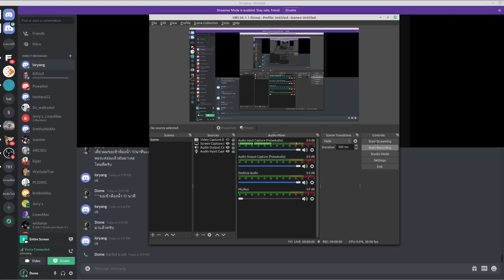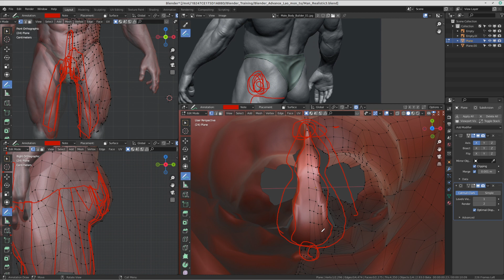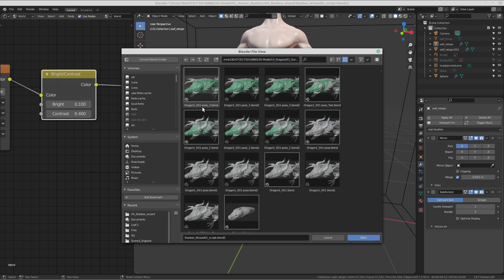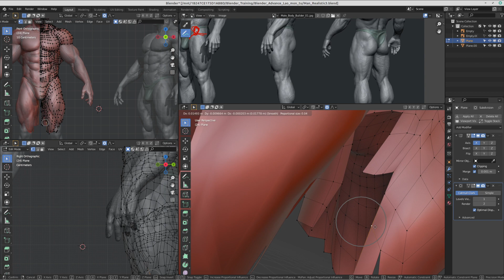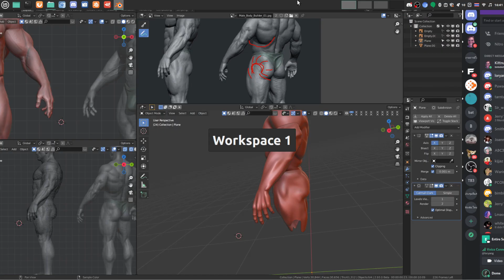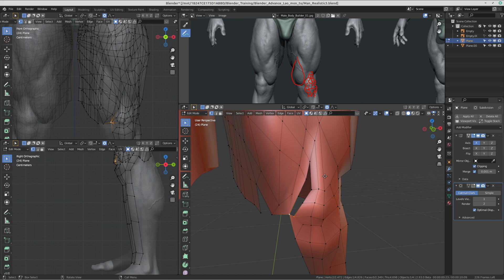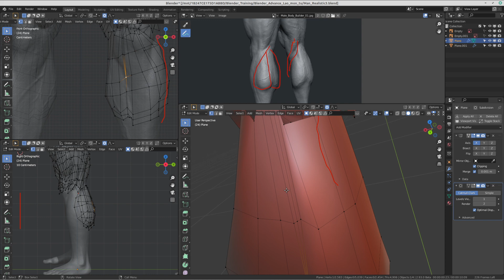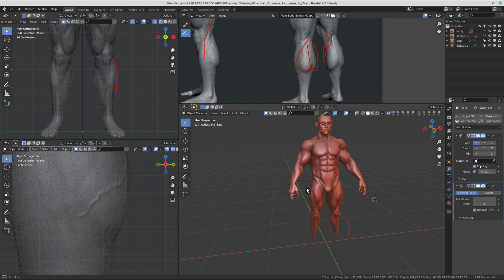how to begining learn bleaderpark # 20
this is my video how to learning and useing  blender ..
how to make modelling .